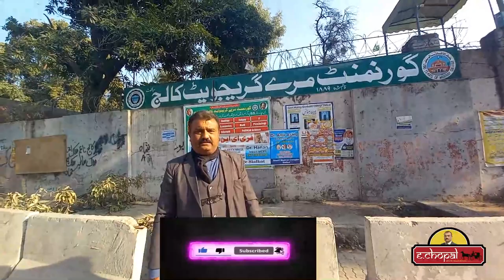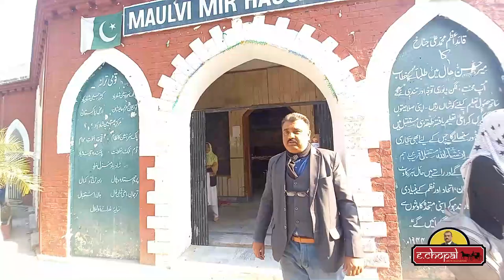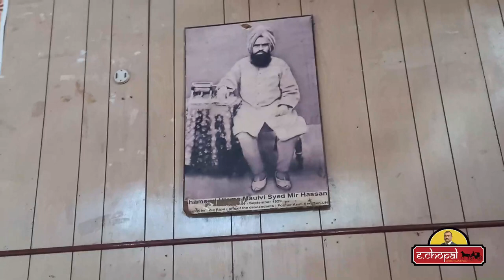Mefil-e- Mushaira/Peshawar incidence/16th December/2014/Murray/College/Sialkot/Pakistan/(Urdu/Hindi)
Mehfil_e_ Mushaira was arranged at Government Murray College Sialkot by Urdu department in the memory of Peshawar incidence 16th December 2014.

Dr.Irfan Suleheria B.Sc. B.Pharm, Pharm D (PU)(R.Ph) M.Phil(Clinical Nutrition)(MUL)PGD(Dietetics)(AIOU) PGDAP( VUP)MBA (Marketing)(UVAS) (Nutritionist/Dietitian and Pharmacist)CEO, and founder of DietNutriMedHealth( Diet Nutrition and Medicine Services by Dr.Irfan Suleheria Lahore. Dr.Irfan Suleheria is a Registered Pharmacist/Nutritionist & Dietitian and works as a Consultant Nutritionist in the Islam Central hospital Sialkot, Bashir hospital Sialkot,Horizon hospital Lahore, Farooq Hospital (West Wood Branch) Lahore. My post-graduation qualifications include Motivational interviewing, research in obesity and weight management, disease management, healthy creative and cooking recipes, and public health.Dr Irfan Suleheria placed the foundation of DietNutriMedHealth( Diet Nutrition and Medicine Services by Dr.Irfan Suleheria in Lahore Pakistan in 2010, to prevent illnesses via diet and lifestyle modifications. This public health attitude is a brand new approach in Pakistan inspired by an international strategy to prevent diseases and promote a healthy lifestyle. He has experience in the field of weight management before, during, and after pregnancy , Nutritional Outcomes .He has a huge contribution to charity and social works through the delivery of public awareness lectures, free health camps, and free treatment for children, pregnant ladies, and the elderly. He also works as a visiting faculty in Lahore College for women university,Lahore, Grand Asian University, Sialkot for students of Nutrition and Pharmacy. Dr Irfan Suleheria is running different clinics in Lahore and Sialkot by the name of DietNutriMedHealth( Diet Nutrition and Medicine Services by Dr.Irfan Suleheria to promote a healthy lifestyle and weight management technique. In DietNutriMedHealth( Diet Nutrition and Medicine Services by Dr.Irfan Suleheria he is providing services like Complete nutritional and health assessment via German imported Body Scanning device, Detail customized diet plans according to health condition and choices which includes recipes and ingredient list, Weight Loss Herbal Tea with 100% natural herbs, exercise guidance and consecutive monitoring and recommendation to deliver positive results.
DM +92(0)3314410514